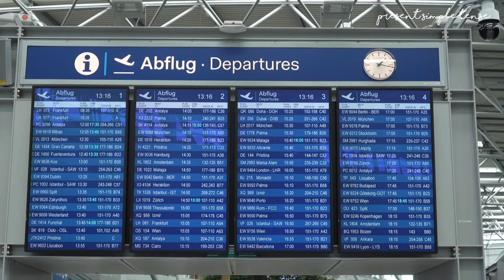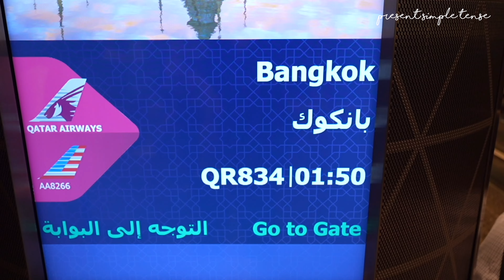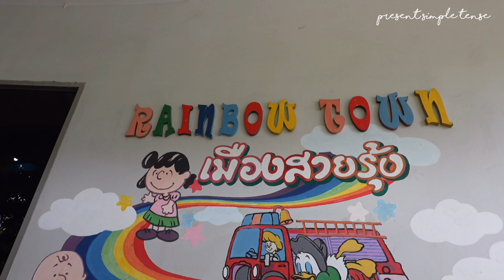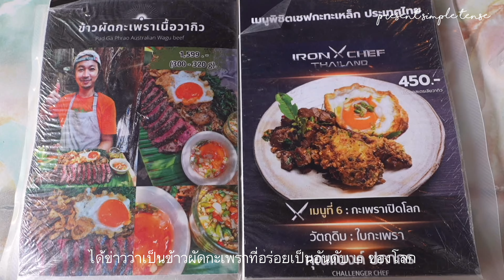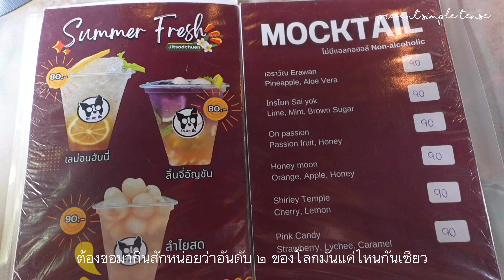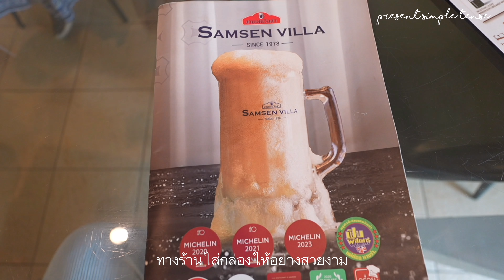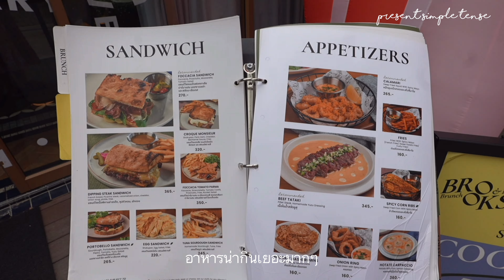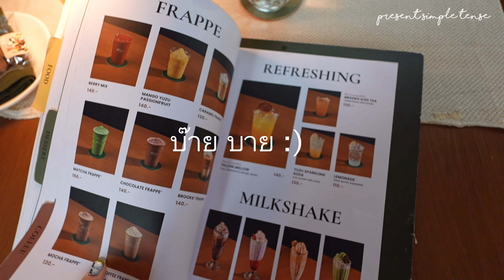There's no place like home.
สวัสดีค่าาทุกคน 🥰 คลิปนี้เราตื่นเต้นมากๆเพราะเราจะไปเมืองไทยกันนน 🇹🇭 ไม่ได้กลับบ้านมาเกือบ2ปี อยากทำอะไรเยอะแยะมากมายเต็มไปหมด ในคลิปนี้เราจะไปเที่ยวพิพิธภัณฑ์เด็กกรุงเทพกัน ไปกาญจนบุรี สะพานข้ามแม่น้ำแคว และที่ตื่นเต้นสุดๆคือจะไปกินผัดกะเพราที่อร่อยเป็นอันดับ ๒ ของโลก 🌍 แล้วก็เป็นวันแม่ในรอบหลายปีที่ได้อยู่กับแม่ด้วย ☺️ เราได้ไปเวิร์คชอปมากมาย เช่น ทำงานกระดาษกับร้านยิ้มเล็กเล็ก เรียนทำเค้กกับPP Baking studio 🎂 เพราะอยากทำเค้กวันเกิดให้ลูก 👧🏻